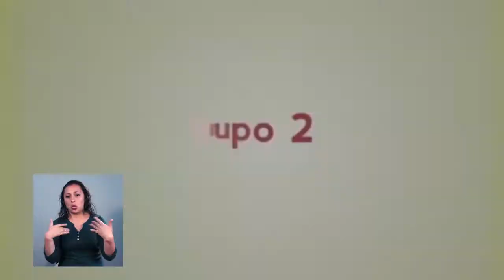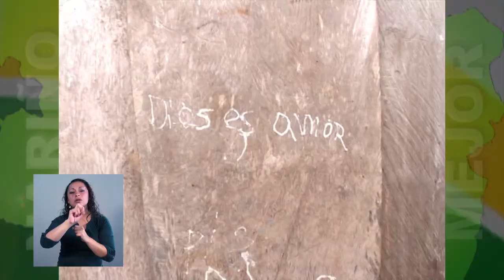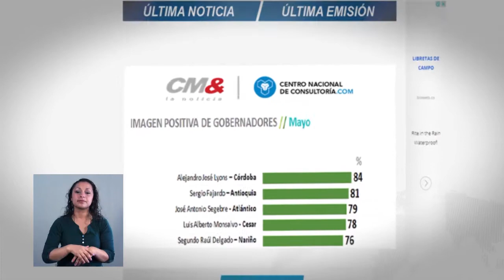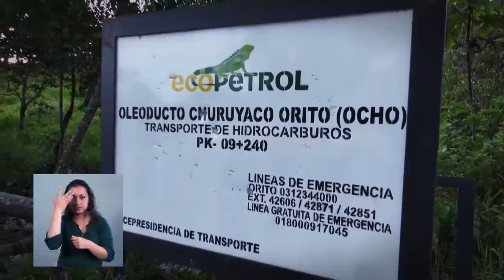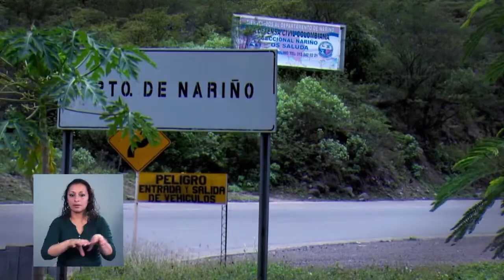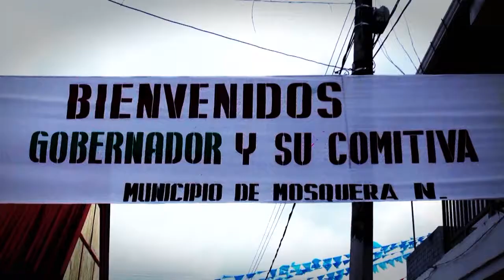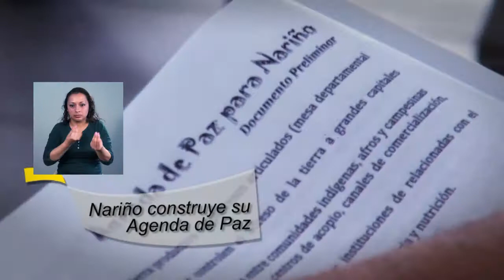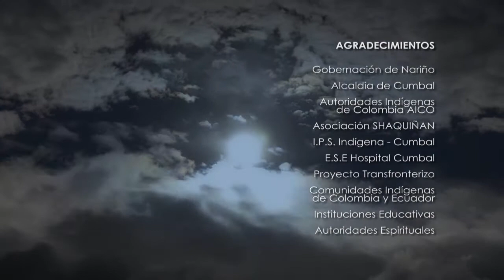Nariño Mejor Emisión Central - Junio 12 de 2014.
En esta emisión: Gobernador de Nariño explica alcances del acuerdo de terminación anticipada del contrato de concesión entre la ANI y Devinar; Foro Departamental de Paz y Derechos de las Víctimas; Según Sondeo de Opinión del noticiero CM& el Gobernador de Nariño tiene un imagen positiva del 76% ubicado en el quinto lugar a nivel nacional; Compromisos asumidos por el gobierno Nacional para abastecimiento de comunidades afectadas por contaminación con crudo de petroleo; Ministerio de Minas se compromete a dotar a Nariño del cupo de combustibles suficiente; Tras su participación en la reciente versión de la Vuelta a la Juventud, los ciclistas del Team Nariño agradecieron el respaldo recibido por la Gobernación de Nariño; Realización en Pasto por parte del IDEAM, de Taller ante la inminente llegada del "fenómeno del niño"; Estrategias del Gobierno Departamental para la preservación ambiental; Celabracion del Inti Raymi por el pueblo de los Pastos.